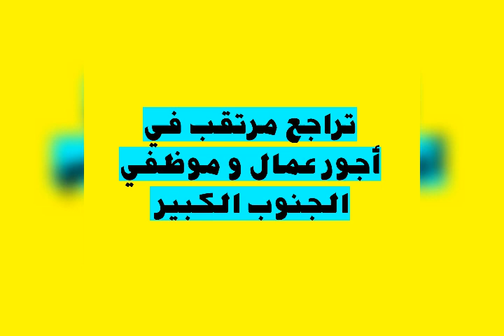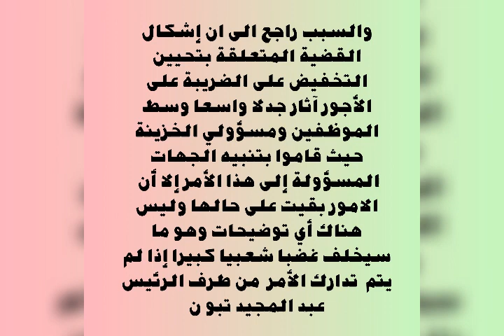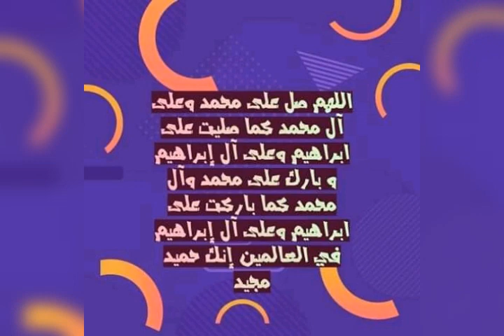تراجع مرتقب في أجور عمال و موظفي الجنوب الكبير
قانون المالية الجديد لم يقر التخفيضات في الضرائب على الدخل بالنسبة إلى ولايات الجنوب الكبير. و بالتالي إذا لم يتدارك الأمر من طرف السلطات بإدراج قانون مالية تكميلي فإن ذلك سوف يؤدي إلى تراجع و إنخفاض أجور موظفي و عمال الجنوب الكبير